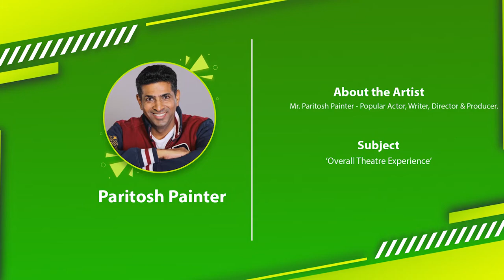Paritosh Painter | Chai-Wai & Rangmanch | Season 1 | Episode 19 | Coconut Theatre | Indian Theatre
Popular Actor, Writer, Director, Producer Mr. Paritosh Painter sharing his overall theatre experience as an Actor, Writer, Director and Producer.